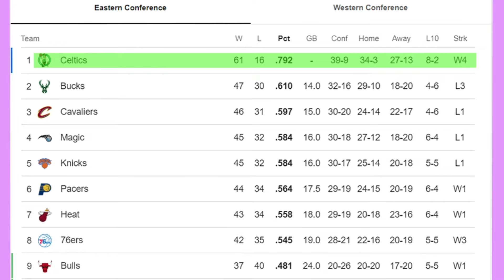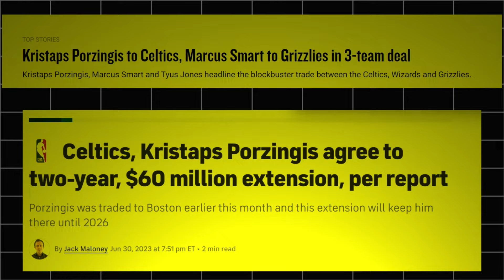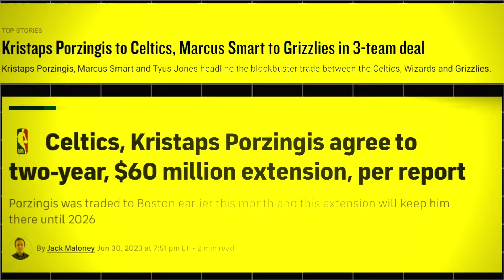Fearless Forecast: Boston Celtics' Path to 2024 Championship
Reasons Why The Boston Celtics Will Win the 2024 Title | Bounce It
Find out why the Boston Celtics are poised to win the 2024 NBA title. With a strong lineup and strategic plays, the Celtics are ready to dominate the court!

❤️Search Me In Google ► Bounce It